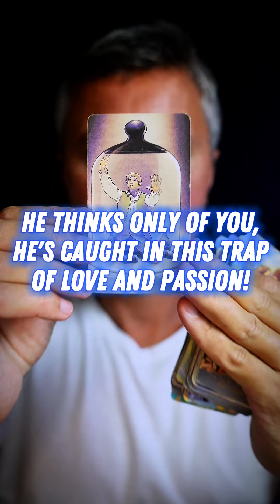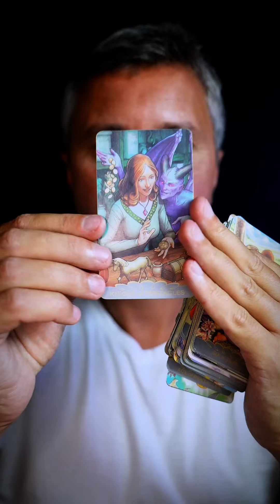WHY DOES THIS MAN WANT YOU AND ONLY YOU SO MUCH? 💕2024 Tarot Reading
Dive into the depths of desire with our intriguing 'Why Does This Man Want You and Only You So Much? 2024 Tarot Reading.' Unveil the secrets of passion and connection as we explore the tarot cards to understand the profound reasons behind his intense longing for you. In this exclusive reading, we decode the energies and unveil the cosmic forces that draw him irresistibly towards you. Whether you're seeking answers or just curious about the depth of his feelings, join us on this mystical journey through the cards to gain insights into the intense desire he harbors. Discover the hidden motivations and cosmic connections that make him want you and only you so much in 2024. Don't miss this opportunity to delve into the realms of love and attraction with our captivating tarot reading experience!
2024 Tarot Reading with Message of Universe Energy by @KonstantinTarot